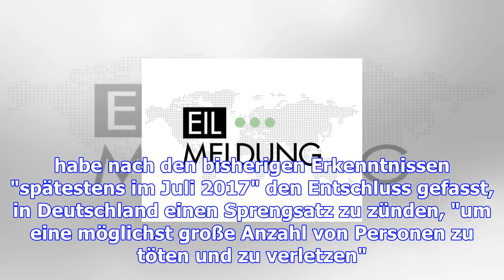Syrer in schwerin wegen terrorverdachts festgenommen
Wegen mutmaßlicher Anschlagspläne ist in Schwerin ein 19-jähriger Syrer festgenommen worden. Yamen A...